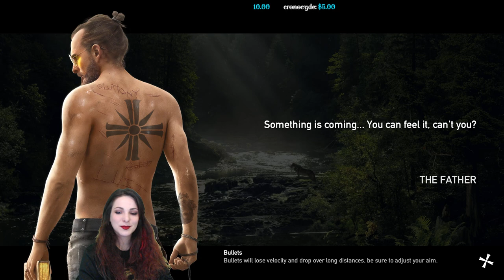Far Cry 5 🎯 [[Mandy]] - Interactive Streamer 🎀 (1080p 60fps)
🔹My specs:
GPU: NVIDIA GeForce GTX 1080 TI  Founders Edition 11 GB GDDR5X//352-bit 484// Nvidia Cuda cores: 3584 Boost: 1582 MHz 11GB GDDR5X
RAM: Hyper X 16 gb ddr4
HDD: 1 TB Western Digital blue TB 7200RPM Cache 64Mb
SSD: 120GB WD-GREEN
PSU: Sentey MBP650-HS 650W 80 plus MBP650-HS

🔹Stream Rules:

No harassment, racism, discrimination or bullying

Lighten up, be nice, and enjoy!! 🌈